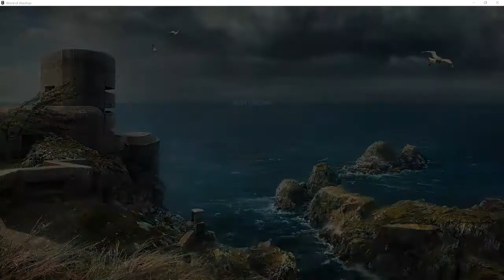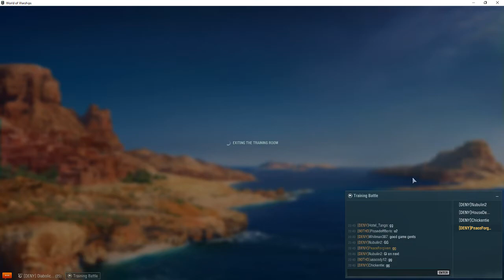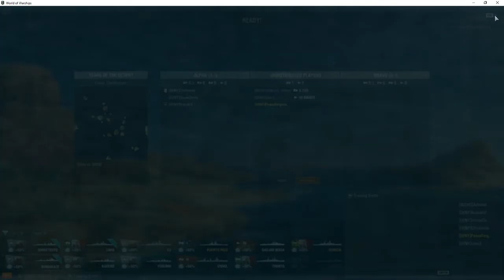DENY Clan Battle Training - Shimikaze (No sound)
First Match 4:10
Second Match 47:32
Third Match 1:02:26